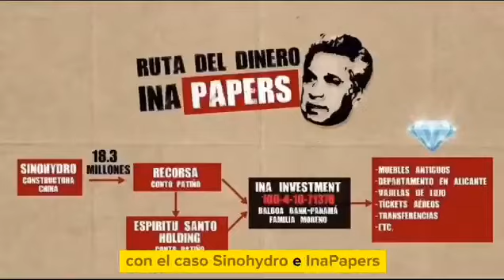Diana Salazar es cómplice de la mafia política.